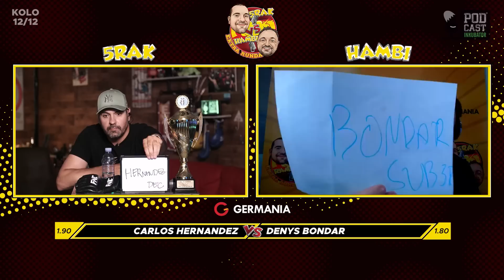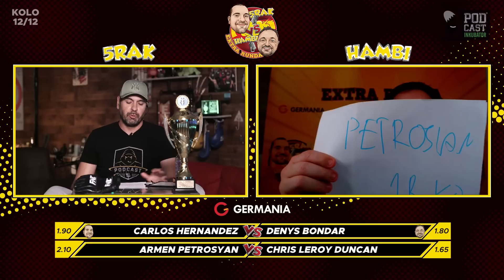5Rak vs Hambi - Extra Runda #67 | FINALE | KOLO 12/12 | Vettori x Cannonier | Extra: Sep i Truhan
Malo po malo smo stigli do posljednjeg 12. kola (12/12) proljetne sezone Extra Runde Powered By Germania! Situacija na semaforu je takva da će upravo ovo kolo odlučivati u ukupnom pobjedniku i onome tko će podići prvi Trofej Mrtvog Jazavca?! 5Rak je u minimalnoj prednosti pa samo 1 par može činiti odlučujuću razliku!

No, naš dvojac je najprije analizirao meč između Oliveire i Dariusha, koji su krivo prognozirali, a u kojem je stari prvak ponovno zasjao. Najavili su Plazin meč u Rotterdamu, Delijin u PFL-u protiv Greena, razgovarali su o Babićevom gostovanju u Podcast Inkubatoru...

I na koncu analizirali i kladili se na UFC-ov Fight Night event koji predvode Vettori i Cannonier! U Extra Tipu gostuju naši proslavljeni borci, a danas TV komentatori Hrvoje Sep i Matej Truhan!

Nikako nemojte propustiti FINALNU EPIZODU sezone premijerno od 19:00 sati na našem YouTube kanalu!